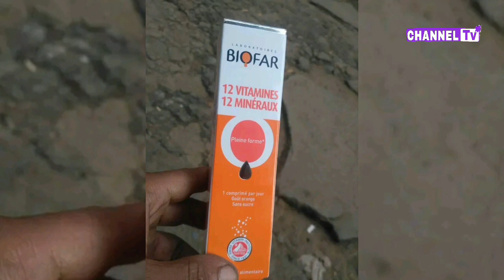BIOFAR VITAMINE C 1000 mg : L’ARP met en quarantaine et rappelle un lot du médicament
BIOFAR# VITAMINEC# 1000 mg #: L’ARP met en quarantaine et rappelle un lot du médicament#channeltvsenegal#